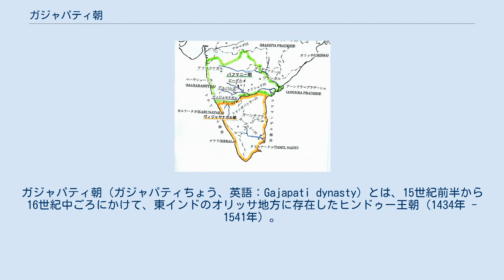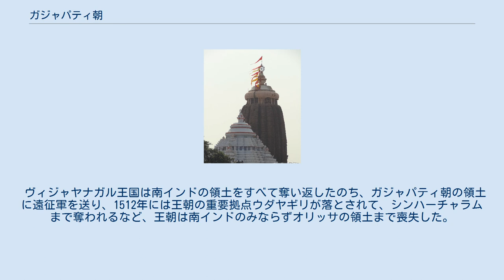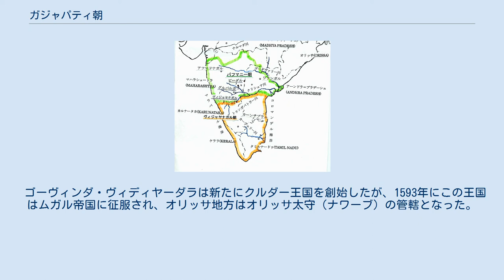ガジャパティ朝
ガジャパティ朝（ガジャパティちょう、英語：Gajapati dynasty）とは、15世紀前半から16世紀中ごろにかけて、東インドのオリッサ地方に存在したヒンドゥー王朝（1434年 - 1541年）。
首都はカタック。
 1420年代以降、東ガンガ朝の宰相カピレーンドラ（カピレーシュヴァラ）は政治の実権を握り、1434年に東ガンガ朝を滅ぼして、ガジャパティ朝を創始した。
 成立当初、ベンガル・スルターン朝のシャムスッディーン・アフマド・シャーが混乱を狙い攻め込んできたが、これを撃退している。
 オリッサ地方 14世紀後半頃のバフマニー朝とヴィジャヤナガル王国 創始者カピレーンドラ（在位：1434年 - 1466年）はスーリヤヴァンサのクシャトリヤを称し、前王朝の時代に衰退した王国の巻き返しを図るため、前王朝を長年苦しめた周辺諸国との戦いに臨んだ。
 カピレーンドラをよく助けたのは息子のハンヴィーラで、彼は1448年にアーンドラ地方のレッディ王国を滅ぼし、同年にはデカンのバフマニー朝のアラーウッディーン・アフマド・シャー2世と、1459年にはその息子アラー・ウッディーン・フマーユーン・ザリーム・シャーの侵攻を撃退するなど、周辺諸国とよく戦い、王国のために尽力した。
 こうして、カピレーンドラの治世晩年にオリッサは繁栄を取り戻し、かつて侵略に苦しめられた周辺国にも遠征軍を送るようになり、北はベンガル王国のガンジス川流域、南はヴィジャヤナガル王国の領土へ、1464年にはカーヴェーリ川を越えてティルチラーッパッリまで進撃した。
 また、ガジャパティ朝は遠征によって莫大な富を獲得し、その首都カタックは1450年代には人口10万人達しており、この王国は中世インドの強国の一つとして栄えた。
 ジャガンナート寺院 プルショッタマの時代に描かれたジャガンナート寺院の壁画 しかし、1466年、カピレーンドラは死の間際、武勇にすぐれ多大な功績をもつハンヴィーラではなく、政治的才能をもつ下の息子プルショッタマ（在位：1466年 - 1497年）のほうが王朝の運命を託すにふさわしいと考え、彼を後継者に指名した。
 ハンヴィーラは父の決定に激怒して反乱を起こし、1472年には首都カタックを占領するなど、新王プルショッタマは窮地に立たされたが、1476年に兄を破って首都を奪い返し、その王座を確固たるものとした。
 プルショッタマはその治世、プリーのジャガンナート寺院の拡張工事を行い、寺院のすばらしい壁画も彼の時代に描かれた。
 プルショッタマも父王と同様に、ベンガル王国やヴィジャヤナガル王国に遠征軍を送ったが、ヴィジャヤナガル王国のほうでは、サールヴァ・ナラシンハが現れて窮地にあった王国を救ったため、遠征軍は追い払われた。
 1491年、ヴィジャヤナガル王サールヴァ・ナラシンハ1世が死ぬと、その幼い息子ナラシンハ2世を擁した摂政トゥルヴァ・ナラサー・ナーヤカが領土の回復に努め、次第に反撃してくるようになった。
 また、北のベンガル王国でも、1493年に新王朝のフサイン・シャーヒー朝が成立し、同様に反撃してきた。
 こうしたなか、1500年にプルショッタマは死に、息子のプラターパルドラ（在位：1497年 - 1540年）が後を継いだ。
 クリシュナ・デーヴァ・ラーヤ 1513年のガジャパティ朝への勝利が記されたカンナダ語の碑文（ハンピのクリシュナ寺院） プラターパルドラは非常に信心深く、彼の王国に住んでいたヒンドゥー教ヴィシュヌ派の宗教改革家チャイタニヤを保護し、その弟子となって師事した。
 しかし、1509年にヴィジャヤナガル王国で、トゥルヴァ・ナラサー・ナーヤカの息子クリシュナ・デーヴァ・ラーヤが王となると、状況はさらに悪化していった。
 ヴィジャヤナガル王国は南インドの領土をすべて奪い返したのち、ガジャパティ朝の領土に遠征軍を送り、1512年には王朝の重要拠点ウダヤギリが落とされて、シンハーチャラムまで奪われるなど、王朝は南インドのみならずオリッサの領土まで喪失した。
 このように、16世紀に王朝は南北からの攻撃にあい、衰運の一途をたどっていき、さらにはデカンのゴールコンダ王国の侵攻も受けるようになり、そうしたなか、1540年にプラターパルドラは死亡した。
 プラターパルドラが死亡したのち、息子のカルア（在位：1540年 - 1541年）が継いだが翌1541年に死亡し、その弟のカハルラ（在位：1541年）が後を継いだものの、同年に宰相ゴーヴィンダ・ヴィディ...